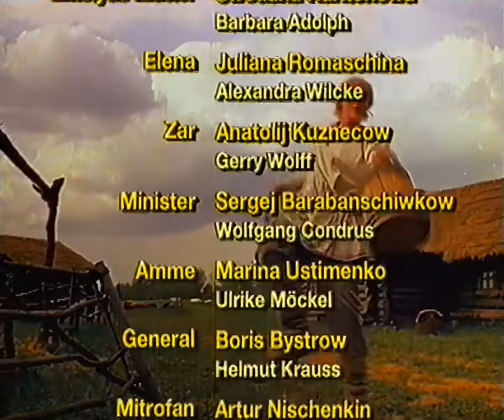Емеля-дурак (1992) русская озвучка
Озвучка студии ViruseProject

Сам фильм российский, 1992 года. В том же году немцам был сделан дубляж. Но у нас фильм широкого распространения не получил. Русскоязычная дорожка, походу, утеряна.

P.S. На kino-teatr.ru нашел такую версию: Когда фильм был практически закончен, осталась лишь озвучка, режиссера выгнали - продюссер назвал этот фильм своим и увез за границу, кажется в Германию. С тех пор этот фильм никто не видел.